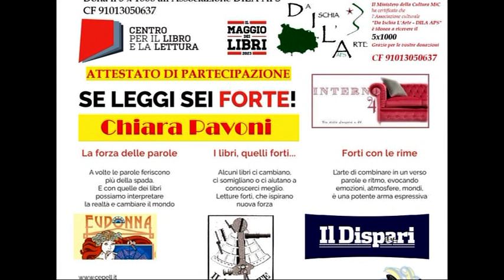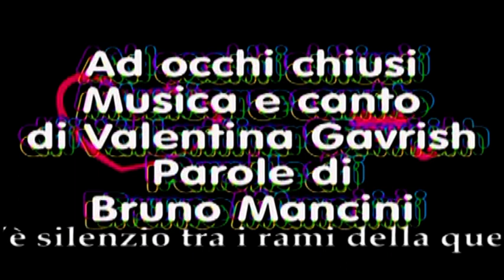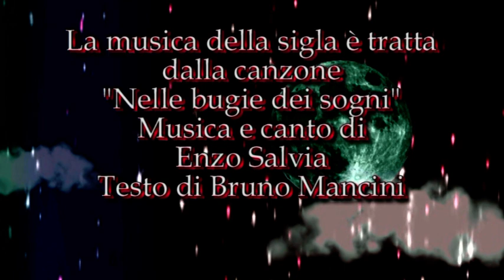Il Maggio dei libri 20230509